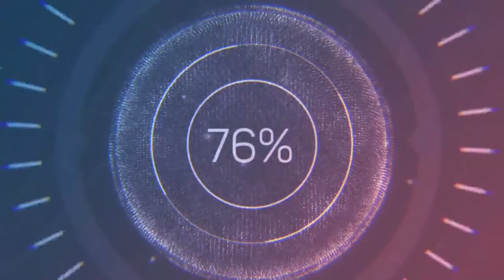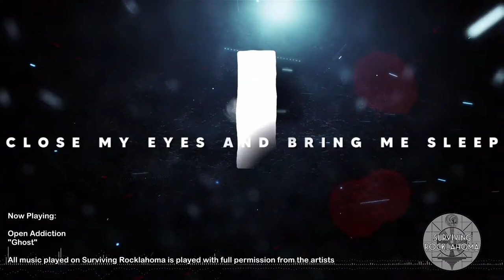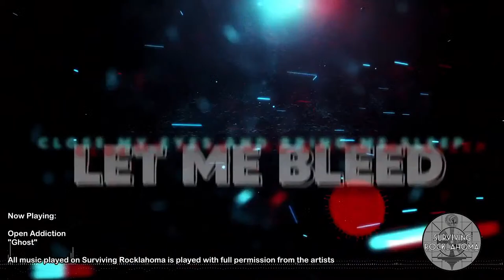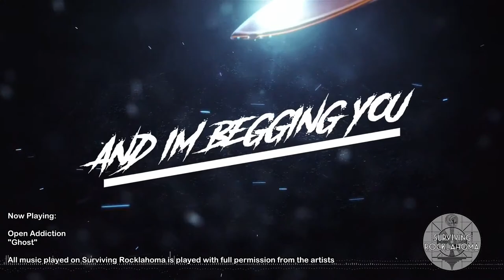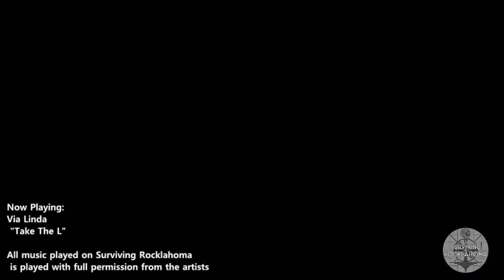Surviving Rocklahoma Live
On the eve of my departure, we are going live to talk about what is in store for this week as we trek across the country. We're also going to feature a couple of locals in Open Addiction and Via Linda